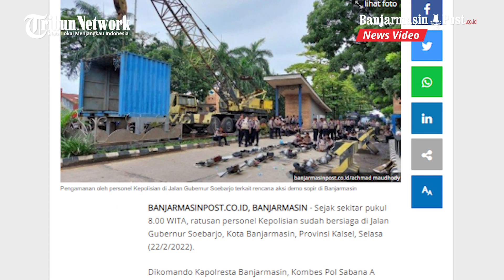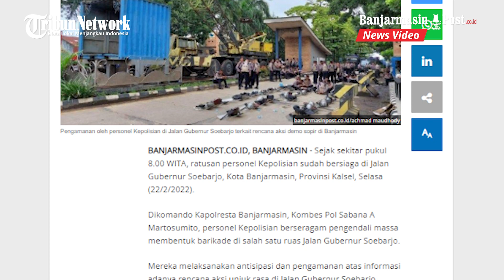Polisi Bentuk Barikade di Jalan Gubernur Soebarjo Banjarmasin Antisipasi Rencana Demo Sopir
BANJARMASINPOST.CO.ID, BANJARMASIN - Sejak sekitar pukul 8.00 WITA, ratusan personel Kepolisian sudah bersiaga di Jalan Gubernur Soebarjo, Kota Banjarmasin, Provinsi Kalsel, Selasa (22/2/2022).

Dikomando Kapolresta Banjarmasin, Kombes Pol Sabana A Martosumito, personel Kepolisian berseragam pengendali massa membentuk barikade di salah satu ruas Jalan Gubernur Soebarjo.